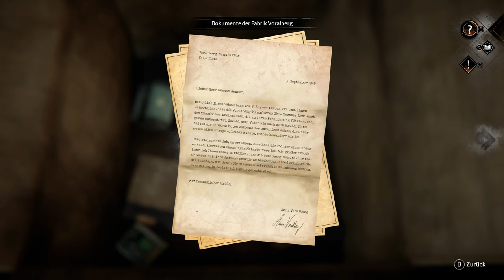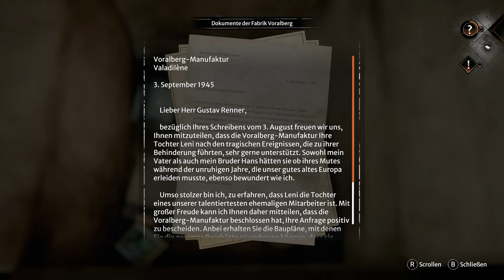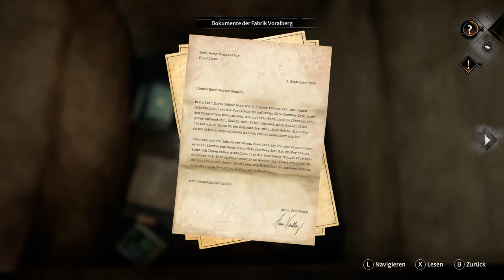Syberia #08: The World before - Staubige Erinnerungen [Lets Play] [Deutsch] 2K